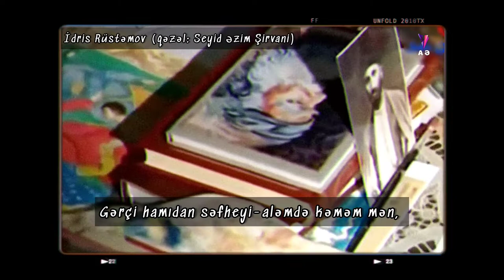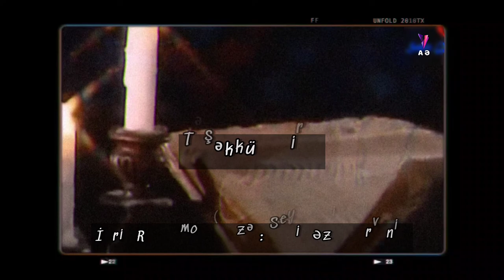idris Rüstəmov - Möhtəşəm mən (qəzəl: S. Ə. Şirvani)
İfa: Idris Rüstəmov
qəzəl: S. Ə. Şirvani
tərtibat: @sabitqasim2459
musiqi:

Gərçi hamıdan səfheyi-dünyada kəməm mən,
Hər vəqt ki, camım ola dəstimdə, cəməm mən!

Zahid, ramazanda mənə bu tövbəni verdin,
Get, başın üçün, tövbədə sabitqədəməm mən.

Dünyanı tutub tənətneyi-fəzlü kəmalım,
Aləmləri təsxir qılan möhtəşəməm mən!

Məndən nə sorursan o gülün sirri-dəhanın,
Məhv oldu vücudum, elə bil kim,  ədəməm mən.

Yarani-səfa maideyi-təb'imə möhtac,
İxvaneyi-Yusifdə, vəliyyün-niəməm mən!

Sünbül nə güşayiş verəcək xatirə, ey gül,
Dilbəsteyi-ol kakili-pürpiçü xəməm mən.

Əmvati-məani olur əhya nəfəsimdən,
Kim, aləm ara Seyyidi-ecazdəməm mən!

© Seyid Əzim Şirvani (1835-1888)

Kanalda paylaşılan videolar haqda əsaslı iradınız, eynizamanda  ``tərəfinizə aid qadağan etdiyiniz musiqi və ya hər hansı video`` hissəsi  olarsa, xaiş edirik iradınızı, sözügedən paylaşımın rəy bölməsində qeyd edin., Biz də iradınıza nəzər yetirib, sözügedən məsələni, və ya paylaşımı  aradan qaldıraq. .
Təşəkkürlər

Thanks